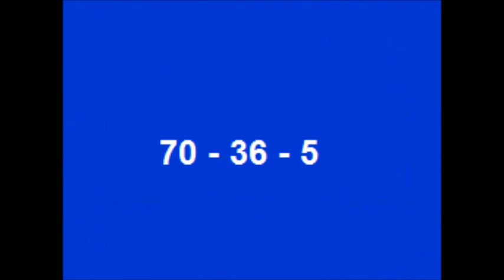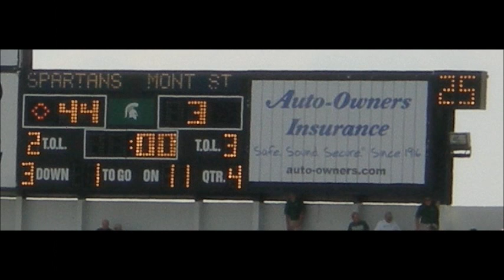Montana State Bobcat Football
Mediocre State Football - 2011